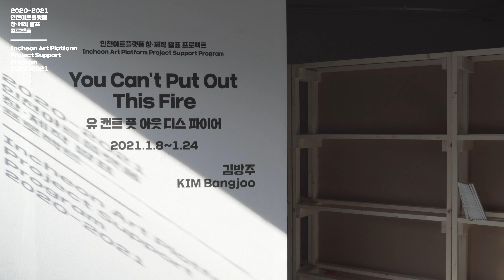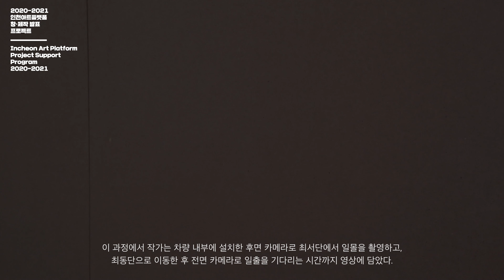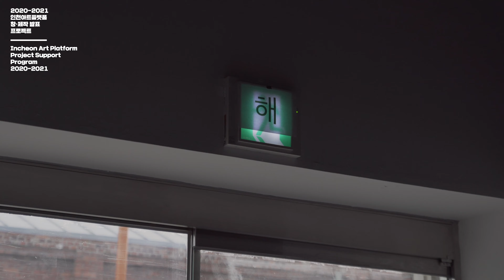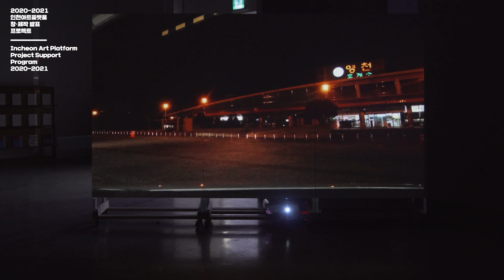인천아트플랫폼 레지던시 프로그램 창제작 발표 프로젝트 《김방주: You Can't Put Out This Fire》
인천아트플랫폼은 레지던시 프로그램의 일환으로 진행하는 '2020 입주 예술가 창·제작 프로젝트'를 통해 올해 입주한 예술가들의 창작 활동을 지원하고 있습니다.

입주작가 김방주의 《You Can't Put Out This Fire》은 시각예술부문 창․제작 프로젝트의 열한 번째로, 지난 2021년 1월 8일부터 1월 24일까지 인천아트플랫폼 창고갤러리에서 진행되었습니다.

작가는 동료작가이자 배우자 이민선과 함께 12월 어느날 대한민국의 가장 서단(충남 태안군 소원면 모항리)에서 일몰을 보고, 가장 동단(경북 포항시 남구 구룡포읍 석병리)까지 이동하여 일출을 보는 행위를 영상으로 기록하였습니다. 해가 지고 다시 뜨는 지구의 자전속도를 대한민국의 지정학적 특성 안에서 이동하여 가시화 시키는 작업입니다.  이번 전시에서는 이동과정과 일출을 기다리는 14시간 가량 중, 전시 시간에 맞춰 6시간으로 편집하여 선보였습니다.
전시와 관련한 자세한 내용은 인천아트플랫폼 홈페이지 에서 확인할 수 있습니다.

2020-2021 인천아트플랫폼 창제작 발표 프로젝트
IAP Resident Artist Presentation support program 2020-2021

《김방주: 유 캔트 풋 아웃 디스 파이어(You Can't Put Out This Fire)》
《KIM Bangjoo: You Can't Put Out This Fire》

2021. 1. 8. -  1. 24.
인천아트플랫폼 창고갤러리 IAP Warehouse Gallery